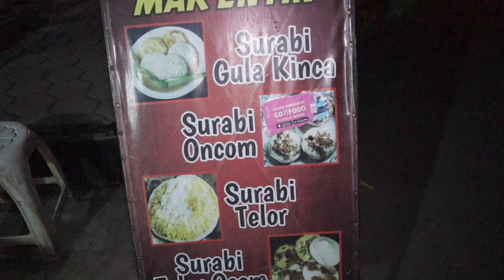GAK ADA PLANG NAMA JUALAN INI TERNYATA | SURABI JADUL TRADISIONAL | GINAVLOG#66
VIDEO di ambil jauh sebelum corona melanda ya guys..
ini ada di daerah cikampek
semoga terhibur dengan video ini
dan terimkasih udah ngeklik video ini
thankyou for watching
jangan lupa tinggal kan jejak kalian yaa

kalian bisa liat juga rekomendasi kuliner
di instagram gw di bawah ini update setiap hari